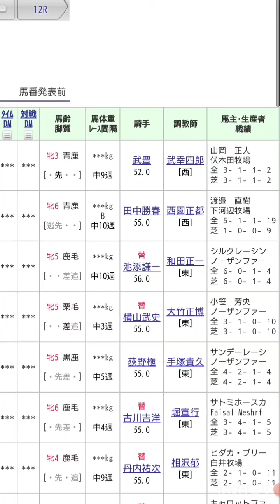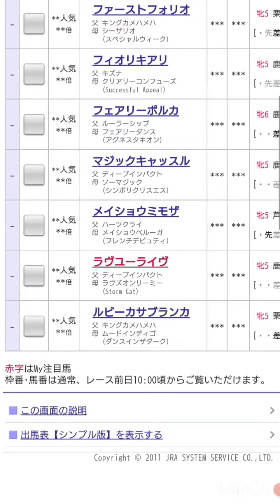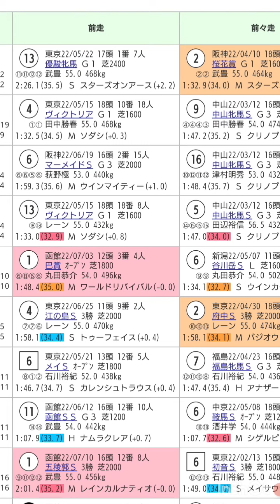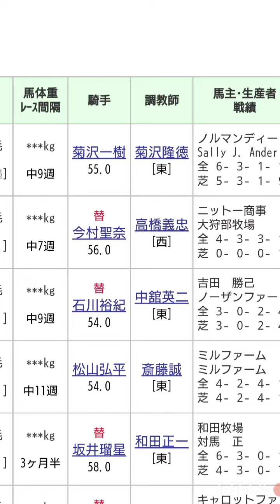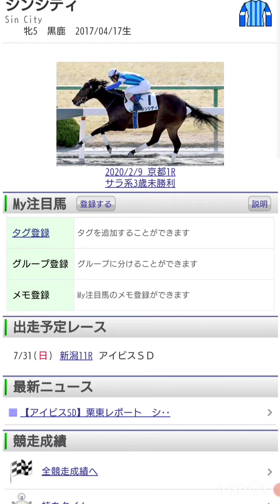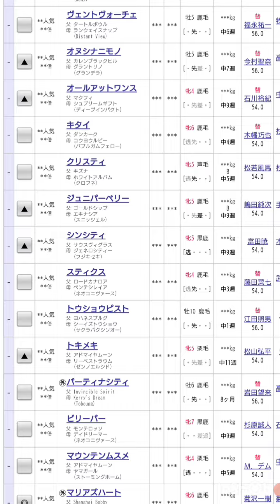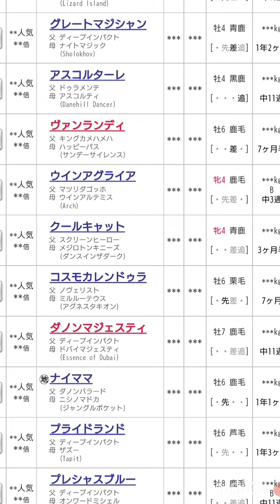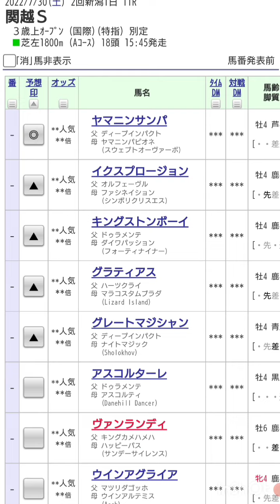『もしたら』事後調査【クイーンステークス・アイビスサマーダッシュ】2022-119